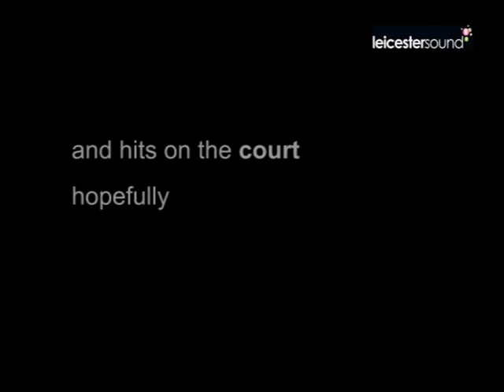Leicester Sound - Ivan vs. Damien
Two Leicester Sound DJs get into the spirit of Wimbledon as they square off in a friendly game of tennis